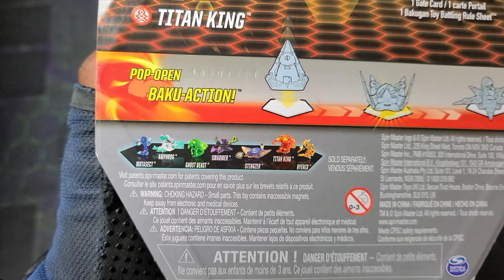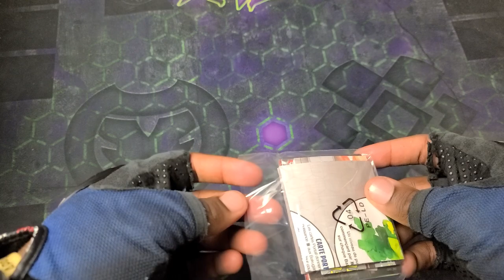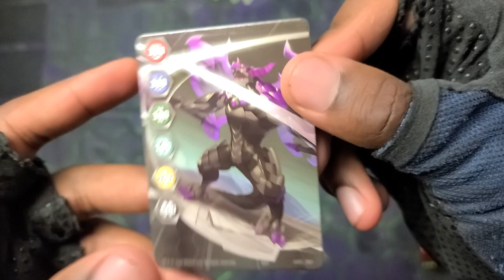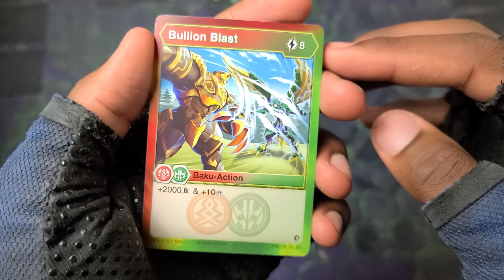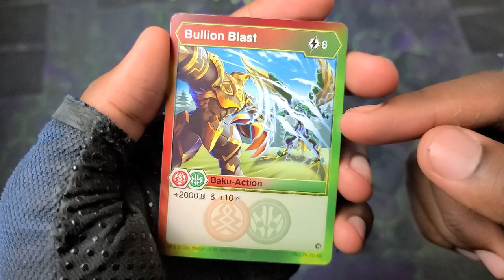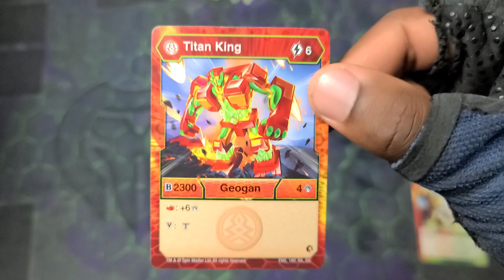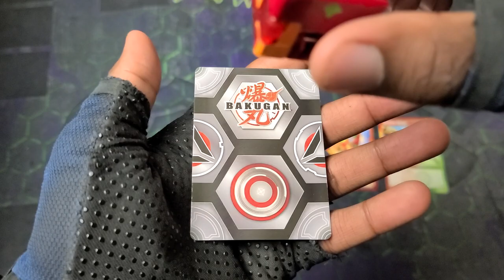NEW BAKUGAN GEOGAN RISING PYRUS TITAN KING UNBOXING!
Time to review the epic bakugan geogan rising pyrus titan king!